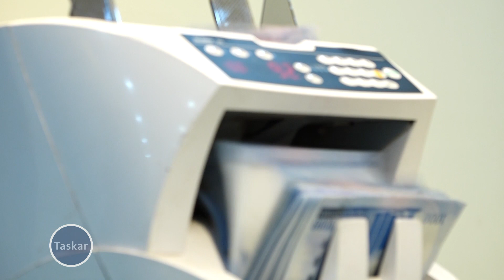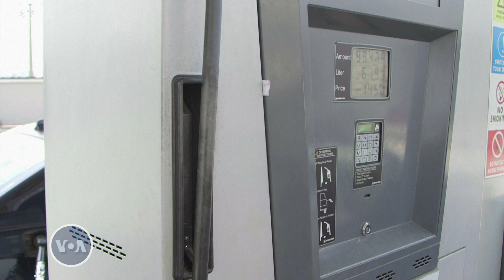Masu Sharhi Akan Batutuwan Shugaba Tinubu Na Ranar Dimokradiya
Muryar Amurka ta tattauna da Nastura Ashir Shariff, wani mai sharhi a kan al’amuran yau da kullun a game da wasu daga cikin abubuwan da shugaba Tinubu ya tabo a jawabin na shi na ranar dimokradiya.